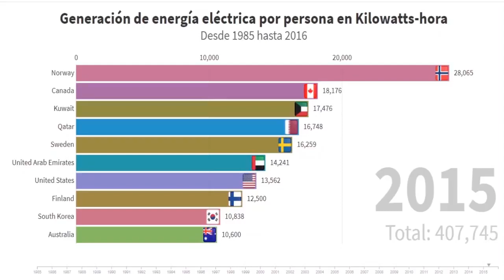⚡ Generación de energía eléctrica por persona | Instalaciones eléctricas residenciales 💡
Generación de energía eléctrica por persona (en kilowatts-hora). Estadísticas de la generación de energía eléctrica por persona (en Kwh) en varios países, desde 1985 hasta 2016.
Fuente: Banco Mundial.

¡Bienvenidos a un emocionante viaje por el mundo de la generación de energía eléctrica por persona! Hoy exploraremos cuánta electricidad generamos individualmente en kilowatts-hora. ¿Alguna vez te has preguntado cuánta energía eléctrica producimos y cómo se compara con otros países? Prepárate para sumergirte en datos interesantes y descubrir cómo nuestros hábitos energéticos influyen en la generación de electricidad.

La generación de energía eléctrica por persona es un indicador clave de los hábitos energéticos y la eficiencia de cada país. A medida que avanzamos hacia un mundo más tecnológico y conectado, nuestro consumo de electricidad ha aumentado significativamente. Sin embargo, la cantidad de electricidad generada por persona varía en todo el mundo.

En promedio, cada persona genera alrededor de X kilowatts-hora de energía eléctrica al año. Sin embargo, este promedio puede variar considerablemente según el país y factores como el nivel de desarrollo, el acceso a tecnologías eficientes y las políticas energéticas.

En países altamente industrializados, donde el consumo de energía es más alto, es probable que la generación de electricidad por persona también sea mayor. Estos países a menudo cuentan con infraestructuras energéticas avanzadas y una mayor demanda de electricidad para sostener sus industrias y estilos de vida.

Por otro lado, en países en vías de desarrollo o con menor acceso a la electricidad, es probable que la generación de energía eléctrica por persona sea más baja. Esto puede deberse a limitaciones en la infraestructura energética, la falta de acceso a tecnologías eficientes y una menor demanda de electricidad.

Es importante destacar que la generación de energía eléctrica por persona puede verse influenciada por fuentes de energía utilizadas. Los países que dependen en gran medida de energías renovables como la solar, eólica e hidroeléctrica, pueden tener una generación de electricidad por persona más alta debido a la naturaleza sostenible de estas fuentes.

En Conclusión, la generación de energía eléctrica por persona en kilowatts-hora refleja nuestros hábitos energéticos y la eficiencia de cada país. A medida que nos adentramos en un futuro energético sostenible, es importante buscar formas de reducir nuestro consumo y aumentar la eficiencia energética. Nuestros hábitos energéticos y elecciones individuales pueden marcar la diferencia en la generación de electricidad por persona y en la sostenibilidad global.

* PLATÍCAME EN LA SECCIÓN DE COMENTARIOS qué opinas sobre la Generación de energía eléctrica por persona para las Instalaciones Eléctricas Residenciales